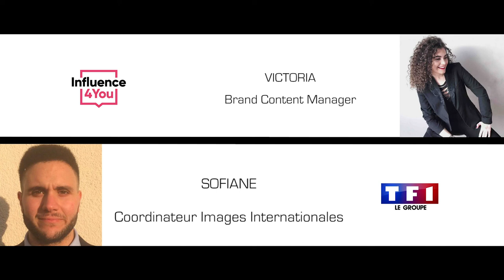ISCPA PARIS I NOUVELLE VIE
La promo 2018 à l’ISCPA Paris est un joli cru ! Suite à la remise des diplômes du 30 mars 2019, nous nous sommes demandés ce que les jeunes diplômés sont déjà devenus. Pour la grande majorité, ils sont déjà en poste. Et quels postes ! Nous avons fait une petite sélection que vous retrouverez dans cette vidéo.